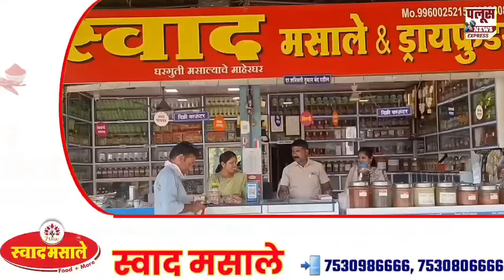SANJAY PATIL VS VISHAL PATIL | SANGLI |कपटी मित्रापेशा दिलदार शत्रू कामाला आला : खा. संजय पाटील